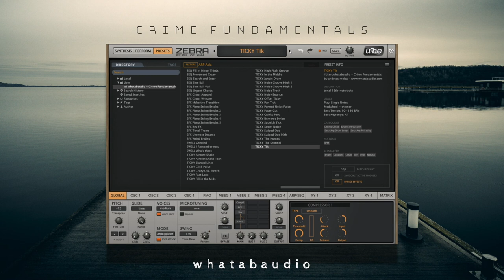Preset Walkthrough: Crime Fundamentals / Soundset for u-he Zebra 2 / by whatabaudio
CRIME FUNDAMENTALS - THE SOUNDSET

Crime Fundamentals is a dark and cinematic soundset of 188 patches for u-he’s Zebra 2 software synthesizer inspired by shows like Marcella (Lorne Balfe), Blacklist (Dave Porter), Broadchurch (Ólafur Arnalds) or The Sinner (Ronit Kirchman) and also the works of John Powell (Bourne Series) or James Newton-Howard (Parkland).

Designed with the crime drama genre in mind.

Scoring a crime show or thriller movie asks for a vast range of styles and emotions. There is mystery, suspense and tension, sadness and despair but also hope and relief. There is murder, investigation, suspicion, interrogation, action, drama and the always ticking clock in a race against time.

Crime Fundamentals gives you a great set of tools to cover every aspect of a story in your work as a film composer. You will find deep and thumbing basses, disturbed and emotional pads, simple and effective pulses, dark drones, quirky keys and mallets as well as a vast array of driving tickys to keep up the pace.

Price: EUR 29